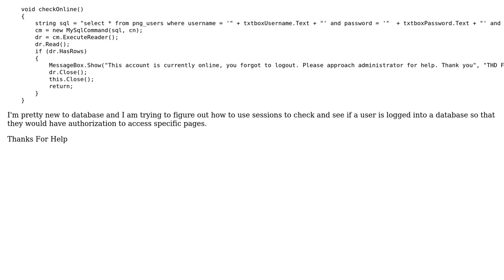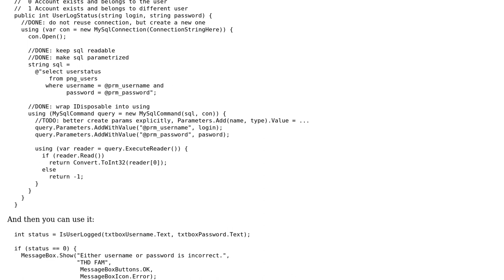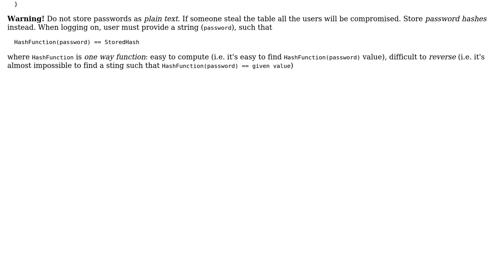How to check if user is logged in database C#? (2 Solutions!!)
How to check if user is logged in database C#?

With thanks & praise to God, and with thanks to the many people who have made this project possible! | Content (except music & images) licensed under CC BY-SA | Music | Images & others | With thanks to user Jure Kostanjevic user Dmitry Bychenko user Anden Castillo and the Stack Exchange Network Trademarks are property of their respective owners. You are responsible for your own actions.